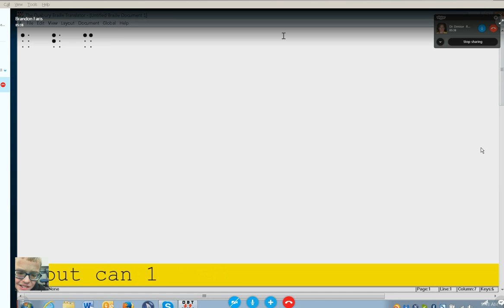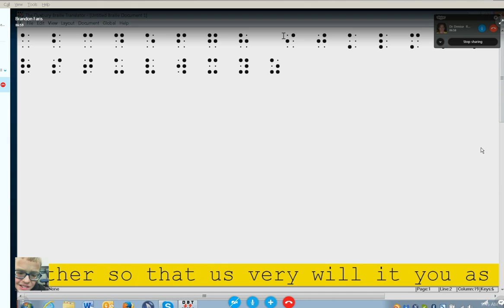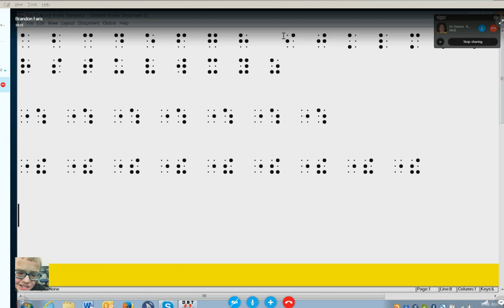BRAILLING IN DUXURY WITH BRAILLE DISPLAY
Every type of instruction needed to reach your full potential and dreams